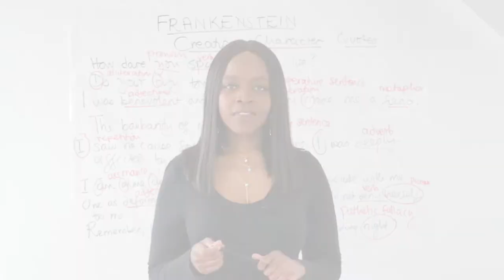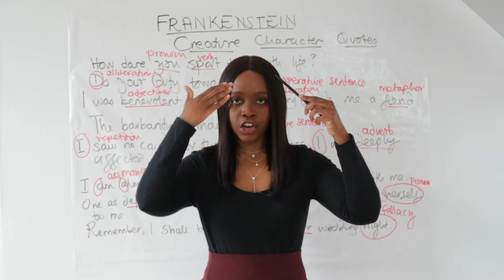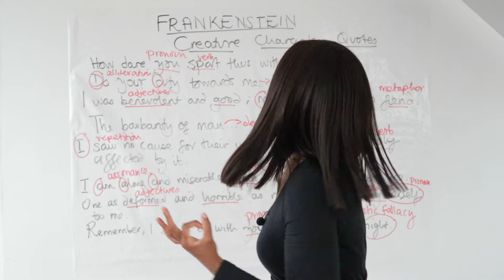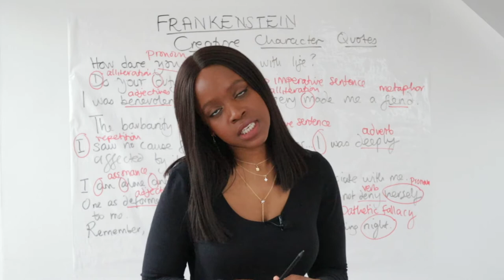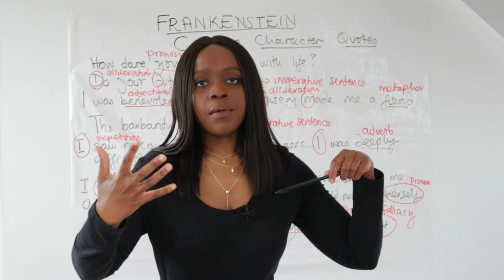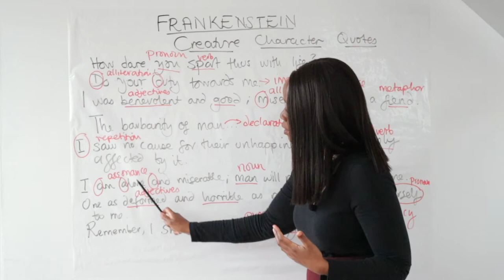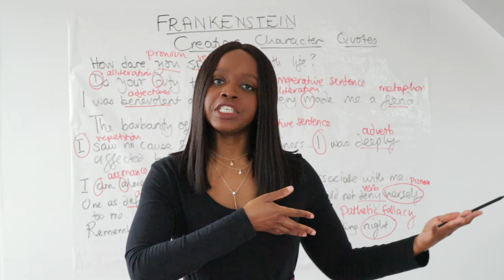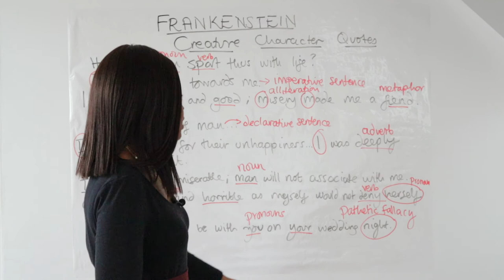Creature Character Quotes & Word-Level Analysis! | ‘Frankenstein' Quotations For English GCSE Exams!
Sign up for our ‘AQA English Language & English Literature: Ultimate English GCSE Course!’

Studying Mary Shelley’s novel ‘Frankenstein’? Not sure what quotes to memorise for The Creature’s character? Check out our quotes and word-level analysis video where Barbara Njau goes over all the character quotes you need to memorise!